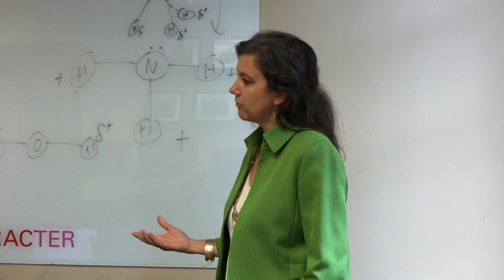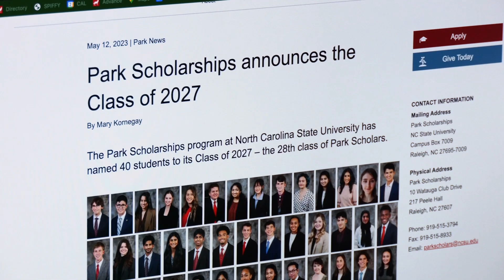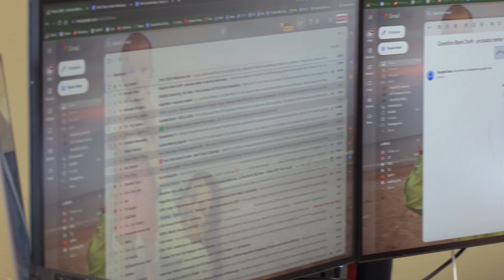Leader of the Pack: Director of Park Scholarships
Student Reporter Ashley Van Havere, brings students "Leader of the Pack", an opportunity for leaders of different clubs, teams, and departments to share their roles. In this video, Van Havere speaks with the Director of Park Scholarships, Eva Feucht.